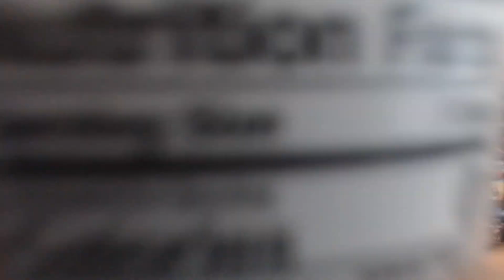RYSE - Sunny D Energy Drink!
One of my favorites if I'm being honest!

Xbox: Xtra Cheddar
PSN/Twitch/Twitter: XtraCheddar1
Steam: Xtra_Cheddar
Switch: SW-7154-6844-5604